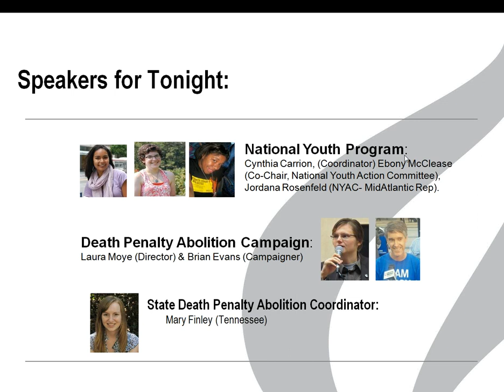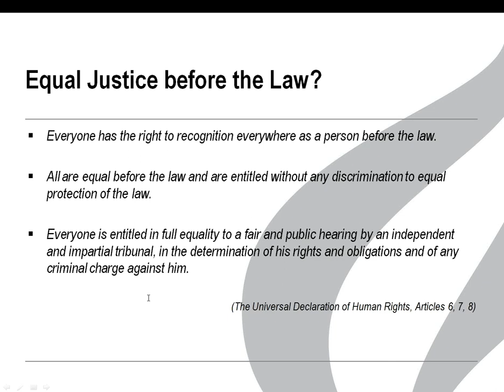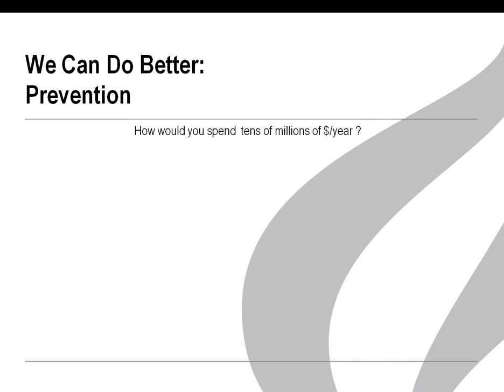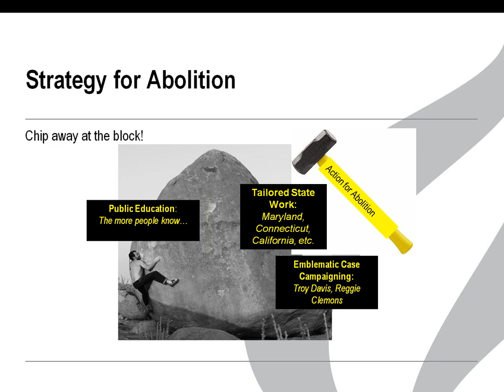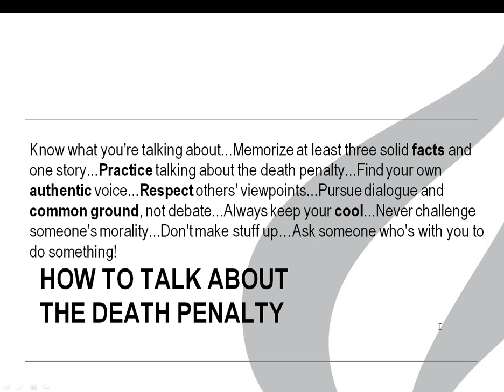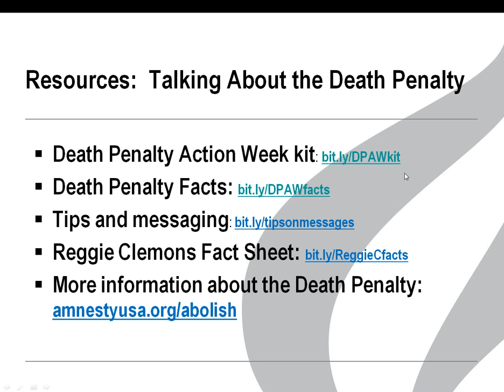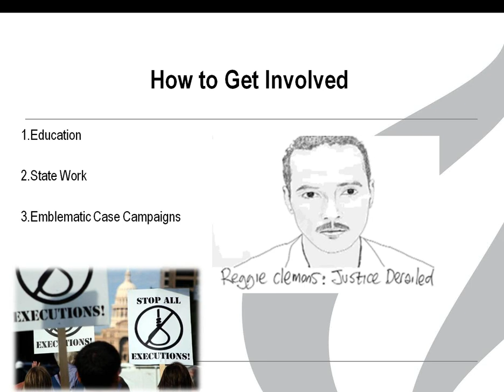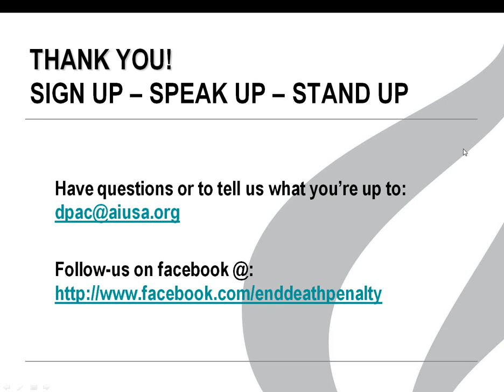Time to End the Dealth Penalty is NOW! Online Training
Death Penalty Awareness Week is Feb. 27- Mar. 11! Thanks to all those who joined Amnesty International on Tuesday, February 7, 2012 to learn how you can be part of a historic and groundbreaking campaign on your campus to end the death penalty.

During the training, youth activists connected with:
* Experts from the Death Penalty Campaign!
* Student activists who shared tips about their actions!